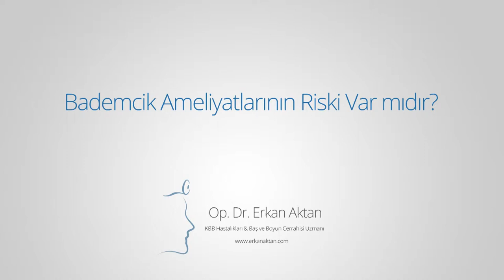Bademcik Ameliyatlarının Riski Var mıdır? - Op. Dr. Erkan Aktan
Op. Dr. Erkan Aktan, "Bademcik Ameliyatlarının Riski Var mıdır?" sorusunun yanıtını veriyor.

Piyasada var olan dezenformasyon yani medyanın, televizyonların yanlış bilgilendirmeleri özellikle bademcik ameliyatı konusunda büyük bir korku yaratmıştır. Ama gelişen teknolojiyle, özellikle anestezi cihazlarının çok gelişmesi, anestezi hekimlerinin daha bilgili hala gelmesi ve kullandığımız cihazların da iyileşmesiyle bu risk oldukça azalmıştır. Onun için korkuya mahal verilmemelidir. Hekimler bu durumlarda yol göstericidir, sonuçta çocukların tedavi kararlarını aileler verir. Bu durumda verilen bilgileri de iyi analiz etmekte fayda vardır, sonuçta hiç kimse çocuğunuza bir zarar vermek amacıyla yaklaşmaz. Doğru yerde, doğru şartların sağlandığı, altyapının yeterli olduğu yerlerde bu ameliyatlar bütün dünyada olduğu gibi ülkemizde de güvenle yapılmaktadır.